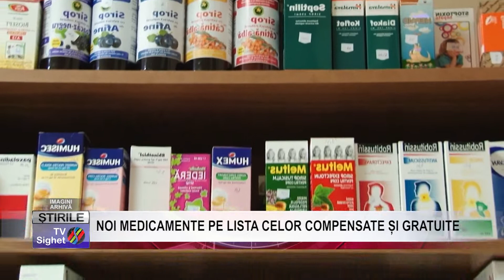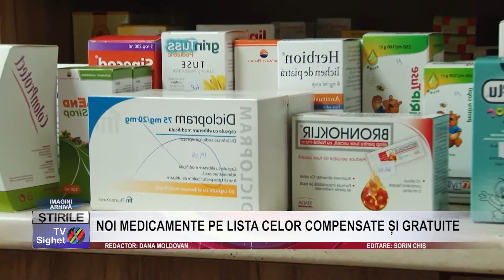STIRE 04 NOI MEDICAMENTE PE LISTA CELOR COMPENSATE ȘI GRATUITE